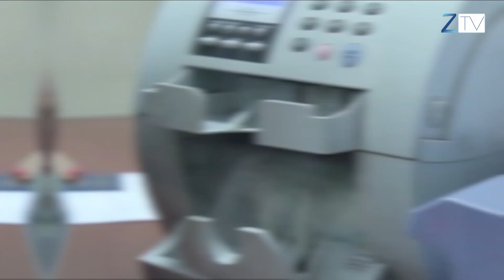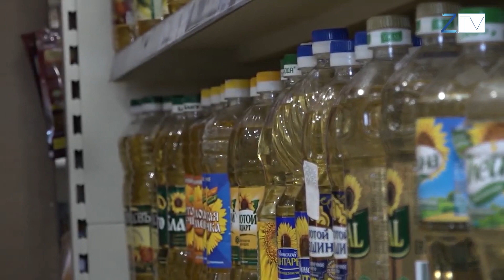Թանկացում եղել է, կա և դեռ կլինի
Հայաստանում պարենային ապրանքների գները կտրուկ աճել են, ինչը դարձել է  քաղաքացիերի դժգոհության պատճառ։ Այս տարվա 11 ամիսների  հաշվարկով երկրում գրանցվել է  7,1 տոկոս գնաճ։ Դա վերջին   8 տարիների ցուցանիշների համեմատ  աննախադեպ բարձր է։